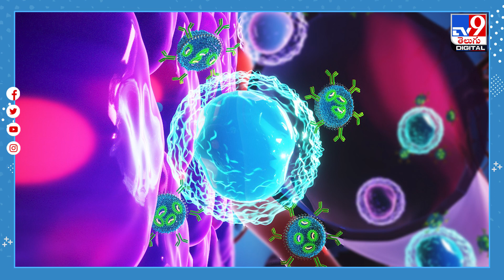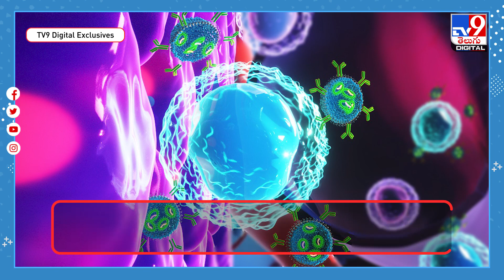వైద్యశాస్త్రంలో మరో కీలక ముందడుగు.. ఒక్క ఇంజెక్షన్‌తో ఎయిడ్స్ ఖతం - TV9Digital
Credit: NewsUpdate | Rajeswari/Producer |Chennaiah/Editor